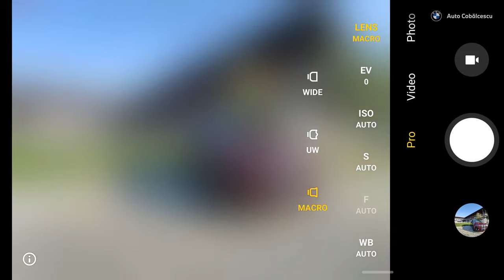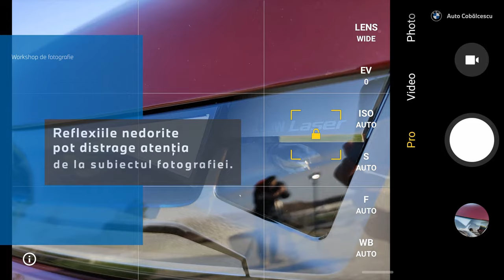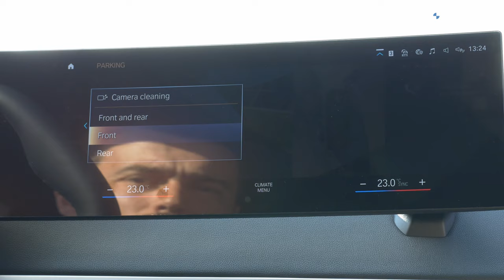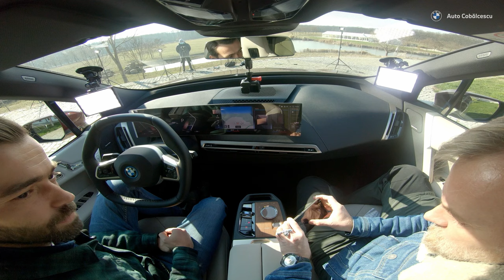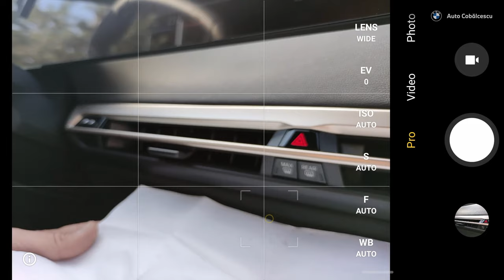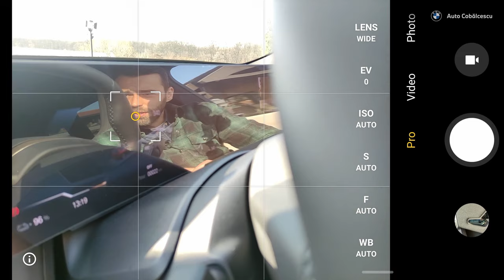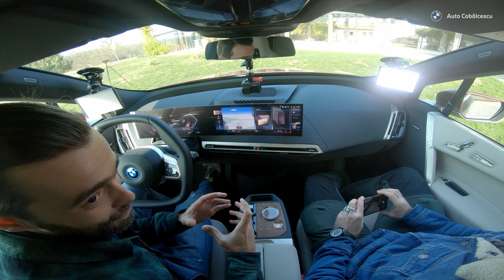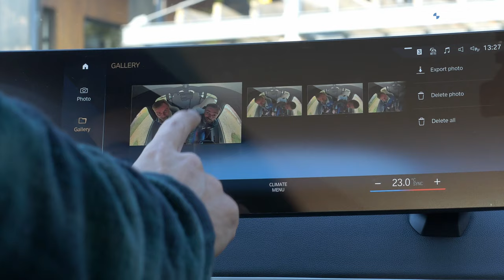Transformă viziunea în realitate. Cu BMW iX, Andrei Barbu și Bogdan Paraschiv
Primul BMW iX este aici. Născut dintr-o viziune, creat pentru mobilitate electrică premium. Este primul reprezentant al unei generaţii revoluţionare de automobile ce redefinește simbioza dintre om, tehnologie și mediul înconjurător.

Noul BMW iX întrunește toate elementele unui subiect fotografic de excepție, lucru deja remarcat de specialiști, un pretext ideal pentru orice discuție legată de vizual, de emoție, de frumos.

BMW Auto Cobălcescu vă invită la un workshop de fotografie auto pentru începători, susținut de invitații noștri - fotograful Bogdan Paraschiv și jurnalistul Andrei Barbu, o ocazie perfectă pentru a face cunoștință cu primul BMW iX și pentru o inițiere în fotografia auto. Un dialog între camera telefonului tău de zi cu zi și noul BMW iX, designul absolut transpus în realitate.

0:00 - Transformă viziunea în realitate. Cu BMW iX, Andrei Barbu și Bogdan Paraschiv
1:09 - Design - partea frontală la BMW iX
7:18 - Reflexii, umbre & directia luminii in fotografia auto
8:15 - Modul foto Macro cu telefonul
9:40 - Sistemul de curățare camere video BMW iX
14:09 - Filtrul de polarizare în fotografia auto
15:52 - Prezentare BMW iX
17:50 - Interior BMW iX
21:46 - Panouri afișaj/Ornamente BMW iX
24:17 - Rolul blendei în fotografia auto
26:39 - Cadrele de interior în fotografia auto
30:18 - Trapa panoramică a noului BMW iX
32:52 - Sistemul de camere de asistare la parcare la noul BMW iX
33:40 - Manevrabilitate la noul BMW iX
34:30 - Design - lateral și spate - noul BMW iX
35:28 - Deformarea subiectului în modurile wide/super wide
36:35 - Camera foto panoramică la interiorul noului BMW iX / My BMW App
44:58 - Poziția roților în fotografia auto
47:30 - Design - spatele noului BMW iX
50:38 - Portbagajul noului BMW iX
51:28 - Concluzii Bogdan Paraschiv
53:04 - Concluzii Andrei Barbu
54:03 - Un selfie de rămas bun - cu BMW iX

► Urmărește-ne pe social media și alătură-te comunității noastre:
BMW Auto Cobălcescu București